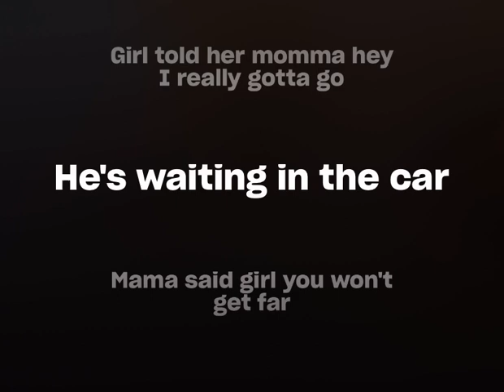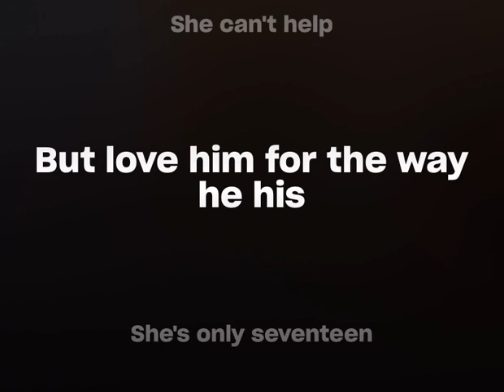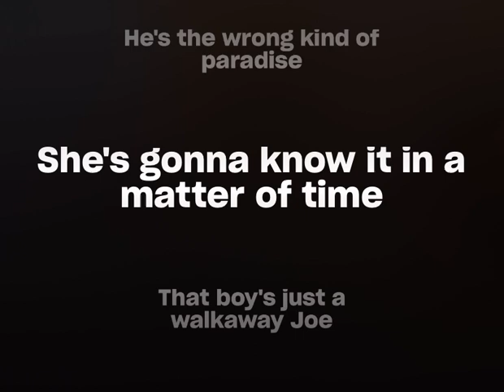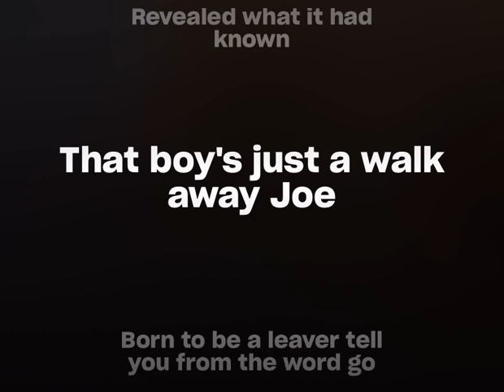Walkaway Joe | Lyrical Video | Karaoke_machine￼